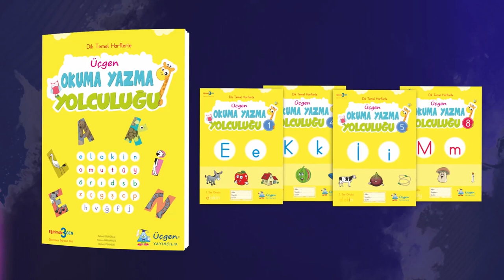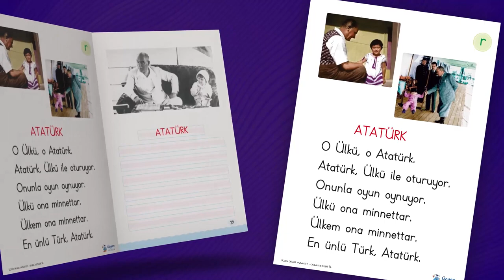Üçgen Yayıncılık - 1. Sınıf Okuma Yazma Yolculuğu - Öğrenci Seti Tanıtım Videosu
Üçgen Yayıncılık olarak yayınevimizin isminin ilham kaynağı ve eğitimin üç temel sac ayağı olan “Öğretmen - Öğrenci - Veli” miz olarak sizlere teşekkür eder, yeni eğitim ve öğretim yılını mutlu ve başarılı bir şekilde geçirmenizi dileriz.

OKUMA YAZMA YOLCULUĞU ÖĞRENCİ Setimiz;
* Öğrencimizin küçük kas hareketlerini geliştiren ÇİZGİ YOLCULUĞU kitabı,
* Okuma yazma öğretiminin yapıldığı, her biri 16 sayfalık, 20 Harf Fasikülü kitabı,
* Öğrencimizin okulda öğrendiklerini, evde tekrar ve pekiştirme çalışmaları yapabileceği Çek-Kopar olarak hazırlanan Aile Katılımlı EVDE ATIŞTIRMALIKLAR kitabı,
* Her ses grubuna yönelik harf sırasına göre hazırlanan, öğrencimizin okuma alışkanlığı ve hızlı okuma becerisi kazanması için renkli hecelerle hazırlanan 5 kitaplık OKUMA DİZİSİ kitapları,
* Sesleri öğrenmeden önce ön hazırlık yapabileceği veya sesleri öğrendikten sonra pekiştirme çalışmalarını yapabileceği özel tasarımlı HARF YAZMA DEFTERİ kitabı,
* Her ses için sınıfa asılan metin posterlerinin bire bir aynısını görebileceği ve yazabileceği METİN POSTERLERİ Defteri,
* Öğrencimizin en güzel yazılarını yazabileceği KILAVUZ ÇİZGİLİ defteri,
* Öğrencimizin okuma kültürü ve kitap okuma alışkanlığı kazanması için 5 kitaptan oluşan ÖYKÜ DİZİSİ kitapları,
* 1. Sınıf Matematik Ders programına uygun, 6 üniteden oluşan matematik kitabı,
* Öğrencimizin okuma yazma sürecini tamamladıktan sonra gururla saklayabileceği BAŞARI BELGESİ’nden oluşmaktadır.

* Yaratıcı ve eleştirel düşünebilen, bilgiyi kullanabilen, üretebilen, girişimci, kişisel ve sosyal değerlere önem veren bir birey olma yolunda çıktığın bu eğitim yolculuğunda sana ve bu yolculukta sana rehberlik eden saygıdeğer öğretmenimize başarılar dileriz.